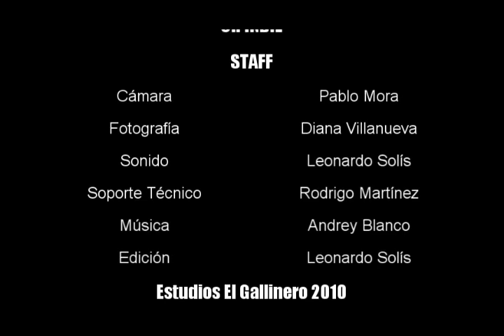CR Indie 01A kurisumasu 2009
Amplio reportaje del festival Kurisumasu realizado el pasado 13 de diciembre en las instalaciones del CENAC, actividad familiar para los amantes del anime y el cosplay.